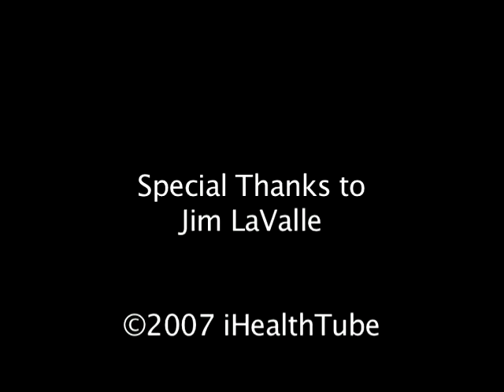The Idea that Sparked a Phenomenon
James LaValle tells how he had an idea to put tags to show which foods are heart healthy and diabetic friendly and to hold cholesterol and diabetes screenings at grocery stores.  An educational video made for iHealthTube.com